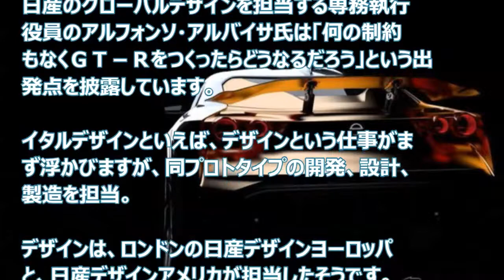限定ニッサンGT-Rのプロトタイプ公開！日産とイタルデザインの共同開発！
■ 関連動画

1970年代の雰囲気を再現したフェアレディZの特別仕様車.Heritage edition

GT－Rが2020年フルモデルチェンジ？R36コンセプトか？R35ニスモと比較！動画

2018年型　新型ニッサンGT RニスモGT3！驚愕価格で発売開始で受注スタートの真相が驚愕